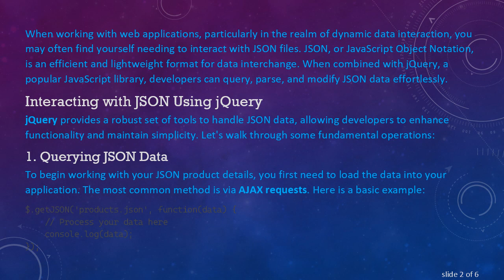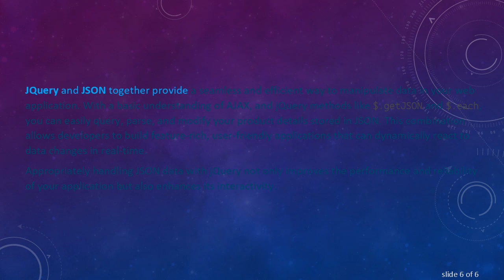Using jQuery to Interact with JSON for Product Details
Learn how to utilize jQuery to query, parse, and modify JSON files containing product details to enhance your web applications.
When working with web applications, particularly in the realm of dynamic data interaction, you may often find yourself needing to interact with JSON files. JSON, or JavaScript Object Notation, is an efficient and lightweight format for data interchange. When combined with jQuery, a popular JavaScript library, developers can query, parse, and modify JSON data effortlessly.

Interacting with JSON Using jQuery

jQuery provides a robust set of tools to handle JSON data, allowing developers to enhance functionality and maintain simplicity. Let's walk through some fundamental operations:

Querying JSON Data

To begin working with your JSON product details, you first need to load the data into your application. The most common method is via AJAX requests. Here is a basic example:

By using $.getJSON, jQuery simplifies the AJAX request process specifically for JSON data, handling both the request and response parsing transparently.

Parsing JSON Data

Once you have loaded your JSON, you'll want to parse it to access particular product details. Assume your JSON file looks like this:

Modifying JSON Data

Modifying JSON data usually involves changing the values in response to user actions and sending updates back to the server. Here's an example modification:

Summary

JQuery and JSON together provide a seamless and efficient way to manipulate data in your web application. With a basic understanding of AJAX, and jQuery methods like $.getJSON and $.each, you can easily query, parse, and modify your product details stored in JSON. This combination allows developers to build feature-rich, user-friendly applications that can dynamically react to data changes in real-time.

Appropriately handling JSON data with jQuery not only improves the performance and reliability of your application but also enhances its interactivity.